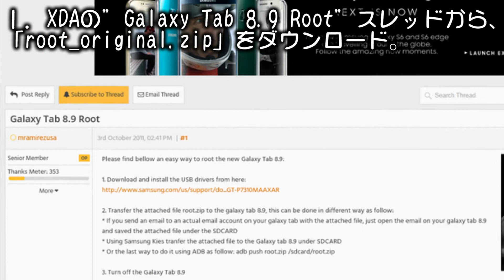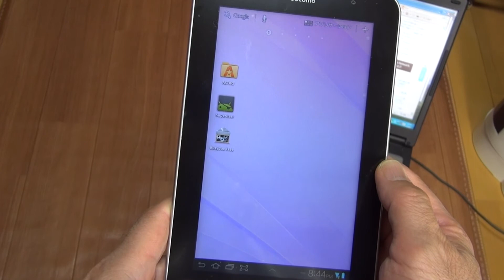GalaxyTab「SC-02D」をroot化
昨年から知人に頼まれていたものですが、やっとroot化に成功しました。root化するとOSを入れ替えたり、いろんなソフトで遊べますが、危険も伴いますので自己責任でやってください。